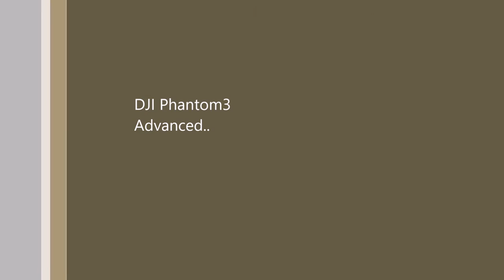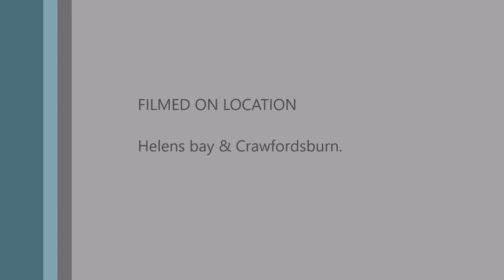helens bay crawfordsburn